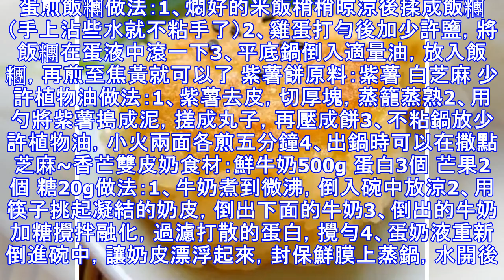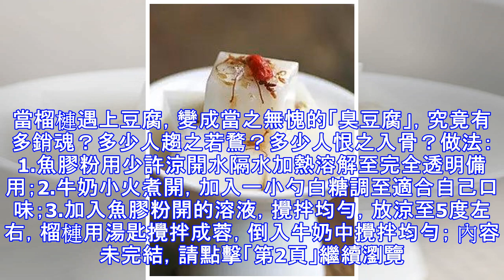手把手教你做日常小點心，試著做做吧~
蛋煎飯糰做法：1、燜好的米飯稍稍晾涼後揉成飯糰（手上沾些水就不粘手了）2、雞蛋打勻後加少許鹽，將飯糰在蛋液中滾一下3、平底鍋倒入適量油，放入飯糰，再煎至焦黃就可以了 紫薯餅原料：紫薯 白芝麻 少許植物油做法：1、紫薯去皮，切厚塊，蒸籠蒸熟2、用勺將紫薯搗成泥，搓成丸子，再壓成餅3、不粘鍋放少許植物油，小火兩面各煎五分鐘4、出鍋時可以在撒點芝麻~香芒雙皮奶食材：鮮牛奶500g 蛋白3個 芒果2個 糖20g做法：1、牛奶煮到微沸，倒入碗中放涼2、用筷子挑起凝結的奶皮，倒出下面的牛奶3、倒出的牛奶加糖攪拌融化，過濾打散的蛋白，攪勻4、蛋奶液重新倒進碗中，讓奶皮漂浮起來，封保鮮膜上蒸鍋，水開後小火蒸15分鐘，凝固即可5、芒果打成泥，澆在放涼的雙皮奶上，冷藏後更爽滑哦 木瓜撞奶食材：新鮮木瓜、牛奶做法：1、木瓜削皮去籽，放到濾網裡碾碎得到果汁2、牛奶燒開倒進果汁里，果汁和牛奶的比例為1：33、放量凝固即可使用藥泥甜品做法：1、山藥帶皮清洗乾淨，切成段放鍋中隔水蒸熟（大概15-20分鐘）2、將山藥壓成泥，加一點點鹽，如果山藥太干，可以放些牛奶稀釋3、裝入裱花袋中，擠成自己喜歡的形狀4、藍莓醬加適量...